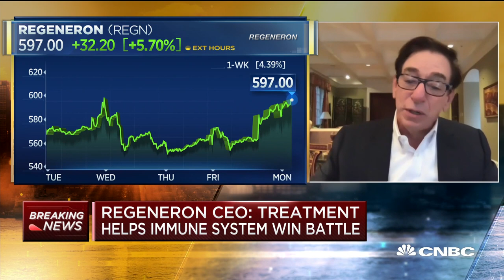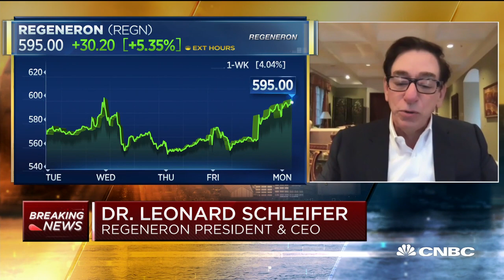Regeneron CEO: Our antibody treatment helps immune system win battle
Dr. Leonard Schleifer, Regeneron president and CEO, joins "Squawk Box" to discuss the experimental treatment being used on President Trump.